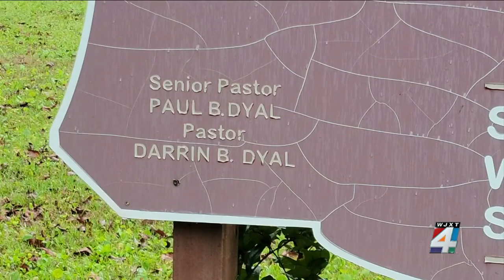Pastor of Jacksonville church arrested in raid 1 of 3 charged with capital sexual battery